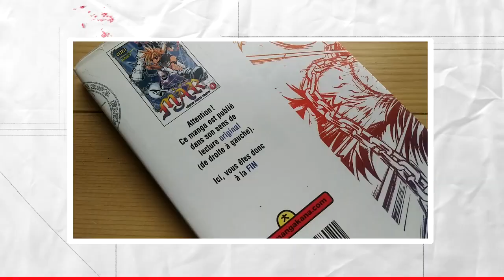Le sens de lecture dans les mangas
Kevin d'O-Taku Manga Lounge nous jase du pourquoi du comment ont lis les mangas "à l'envers"

O-Taku Manga Lounge est une librairie spécialisée manga située au 3623, rue Saint-Denis à Montréal, à deux pas de la station de métro Sherbrooke.